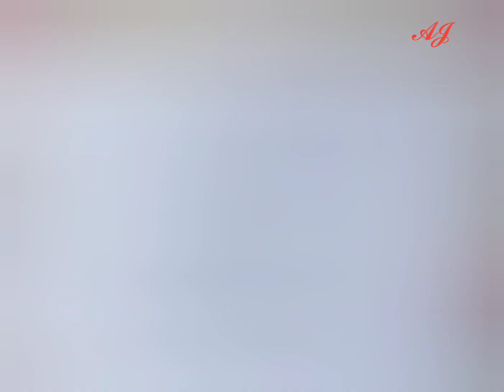How to draw a open Book 📖 drawing